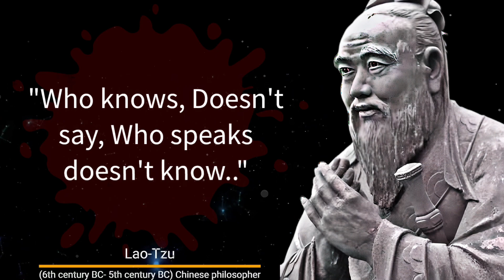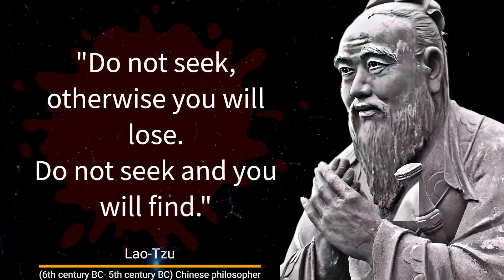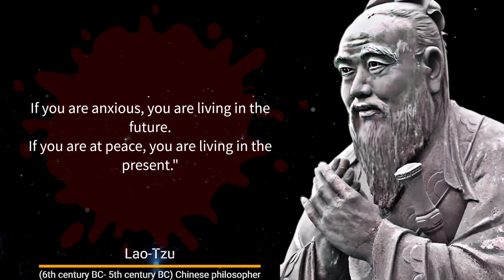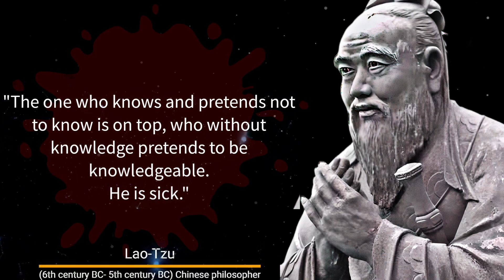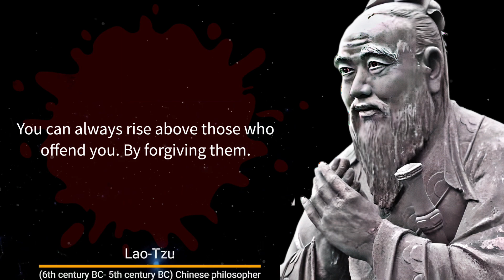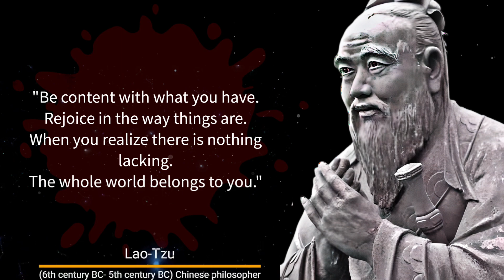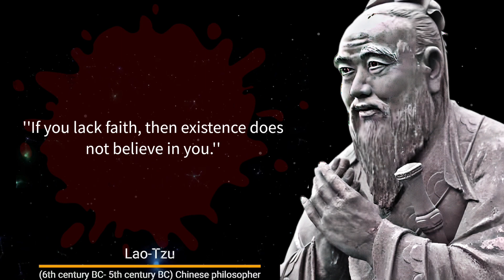Lao Tzu's Motivating Quotes on the Essence of Human Existence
In this video, we explore Lao Tzu, an ancient Chinese philosopher and writer,  timeless wisdom and delve into some of his most famous quotes. These quotes have resonated with people of all ages and backgrounds, but they are especially relevant to the youth who want to live a life free of regrets in old age.

► ( Please Note )
Whatever Poetry, Quotations, Stories we do, are not my Own Property. We are Neither a Poet Nor A Writer, We simply Present the Heart Touching & Magical Words in our Own Way.